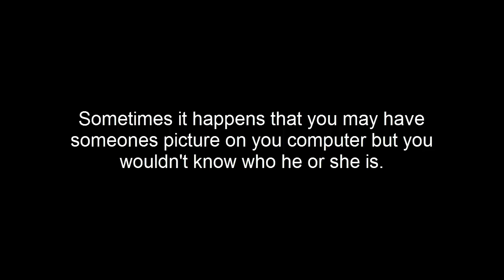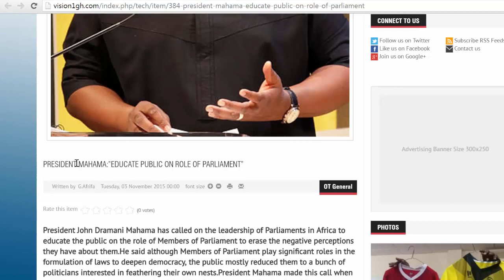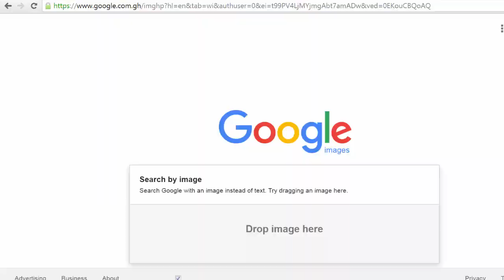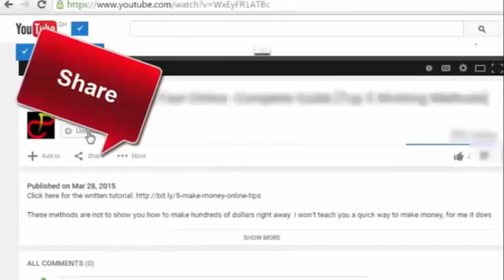How to Search for People Using their Pictures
Sometimes it happens that you may have someones picture on you computer but you wouldn't know who he or she is. Using Google's image search can help you identify that person; that is
Search for People Using their image

I will show you how to do that